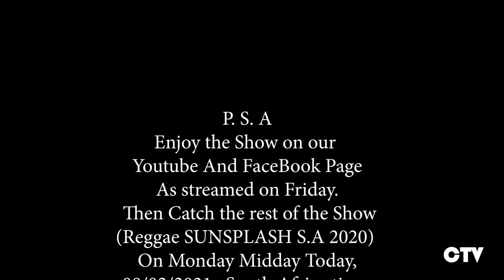CTV SHOW - REGGAE SUNSPLASH 2020